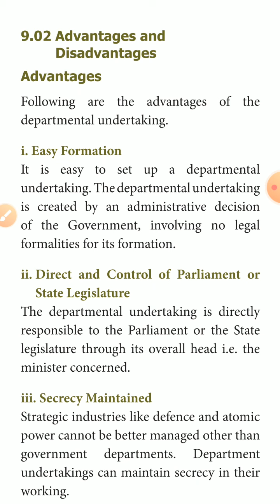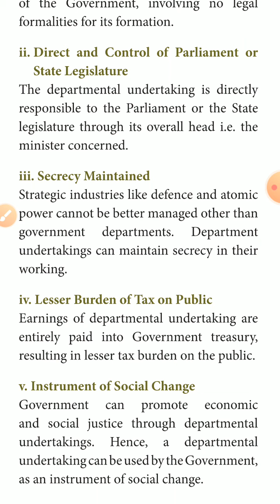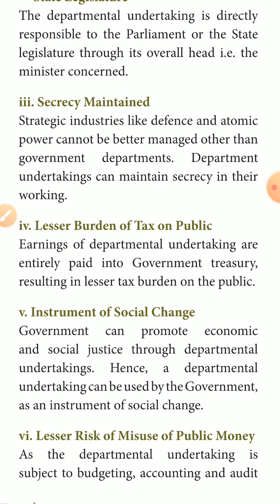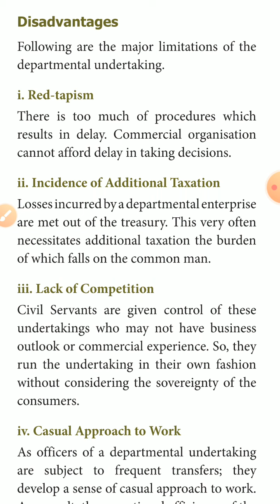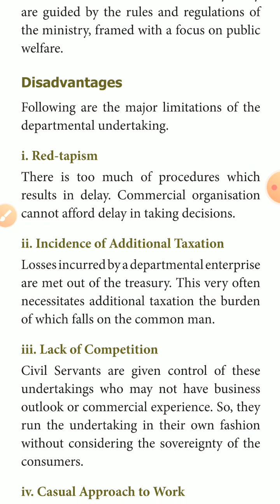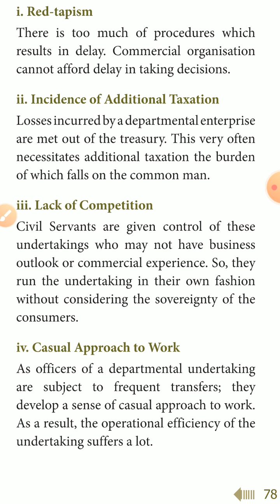Class 11th std | Commerce | Samacheer kalvi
Chapter 9 | Advantages and Disadvantages of a partner |